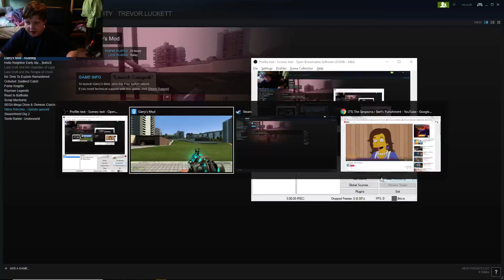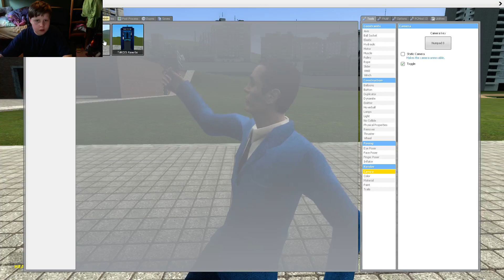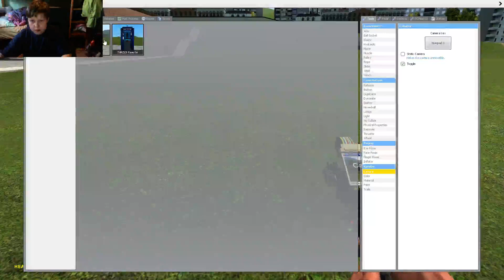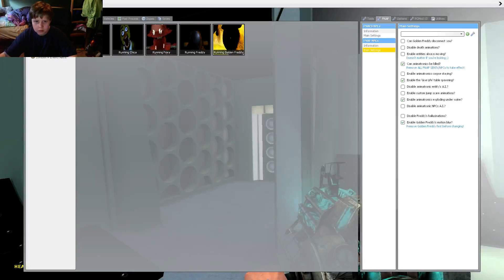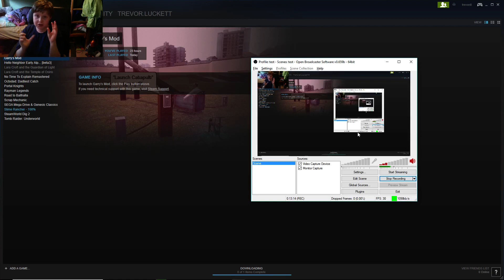gmod messing around